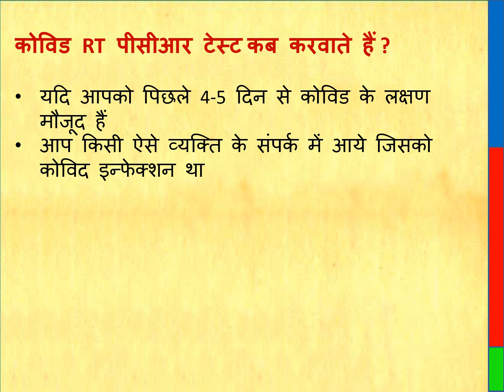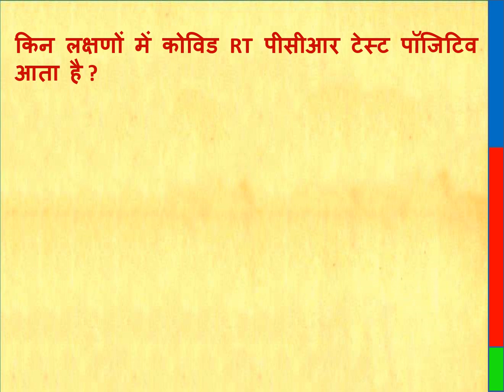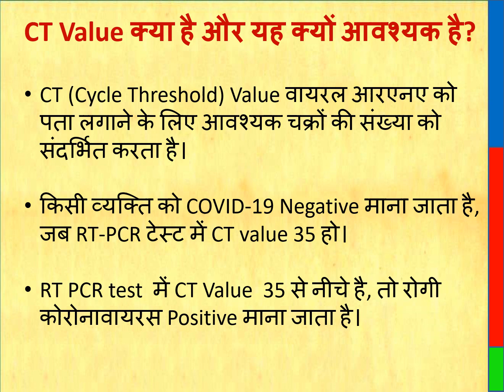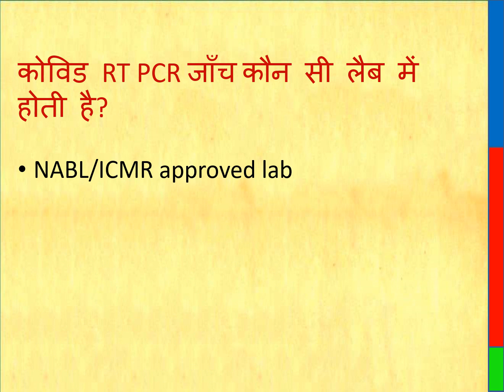covid rt pcr test || covid rt pcr test कब करवाते हैं || covid rt pcr क्यों करवाते हैं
COVID-19 Rapid Antigen Self Test Kit

Thanks & Regards
Healths Rainbow